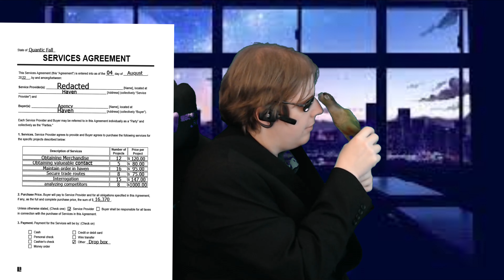𝔸𝕘𝕖𝕟𝕔𝕪 𝕋𝕙𝕖 𝔻𝕖𝕔𝕜𝕓𝕦𝕚𝕝𝕕𝕚𝕟𝕘 ℂ𝕒𝕣𝕕 𝔾𝕒𝕞𝕖: Burning the new recruits (part 10)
It's like hazing, only with a 10-year prison sentence.